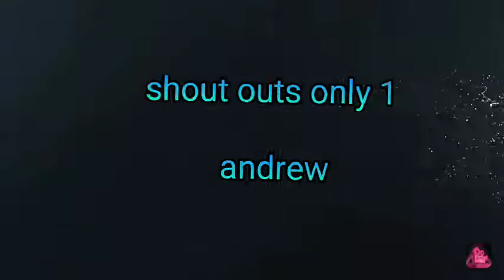New intro for now on